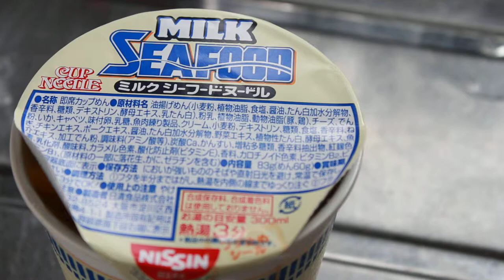日清カップ麺ミルクシーフードヌードル完成